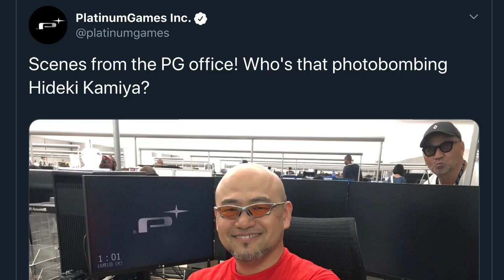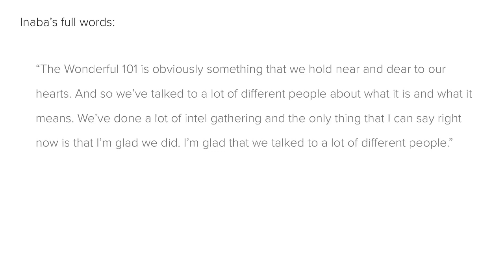Hideki Kamiya Teases Wonderful 101 For Nintendo Switch